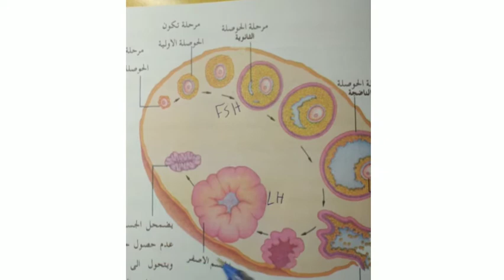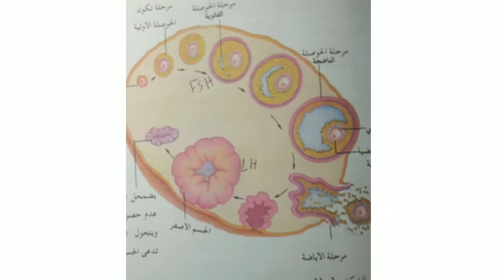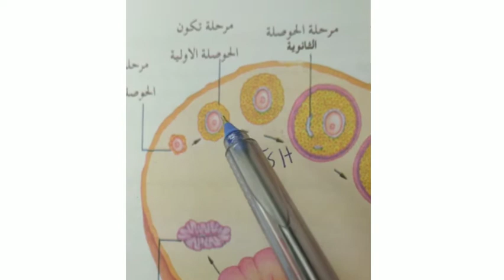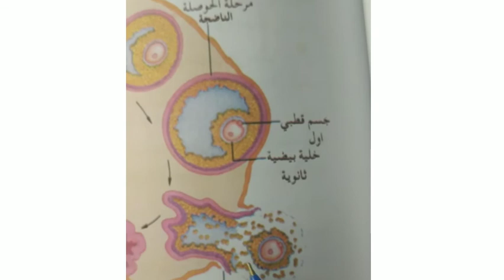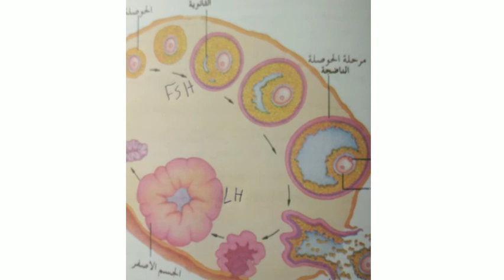احياء سادس علمي الفصل الثالث الدورة المبيضية Ovarian Cycle الأستاذ قتيبة الصفار... العراق..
محاضرة عن شرح التكاثر في الإنسان. شرح الدورة المبيضية.. OVARIAN Cycle and hormon Follical Stimulating Hormone andLuteinzing hormon and gonadotropic Hormones and zona Pellucida and Ovulation and corpus luteum. و تحول الجسم الأصفر إلى الجسم الأبيض. العراق... الاستاذ قتيبة الصفار... Created by InShot